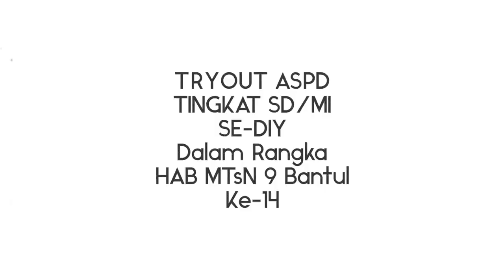Tryout ASPD Tingkat SD/MI Se-DIY Dalam Rangka HAB MTsN 9 Bantul Ke-14